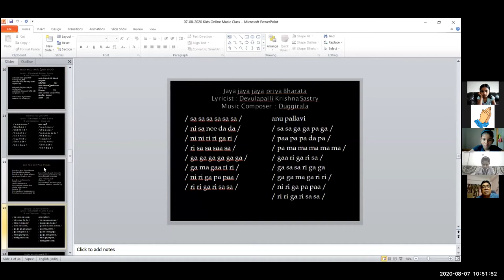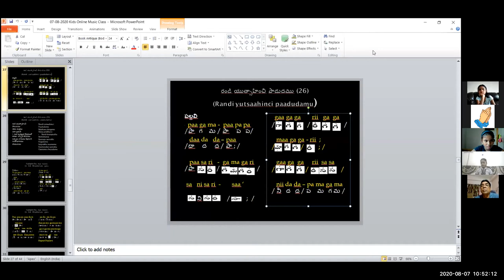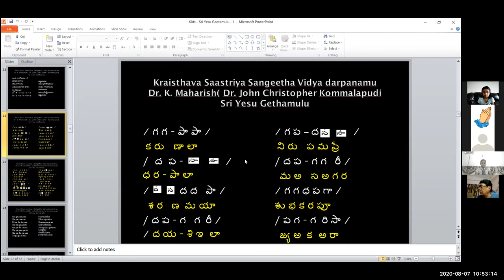#74 ~ CMC KIDS ZOOM CLASS ~ Dr K Maharishi's Christian Melodies ~ 7th AUG 2020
Praise the Lord !!! As so many children are interested to learn singing on Christian Faith, I started Free Online Music Classes for the Children from 18th, May, Monday 2020 through ZOOM App. I was so surprised to see the immense response from parents and children. If anybody wants to join ZOOM online classes, they can join any day from 10.00 am to 11.00 am, daily. General Online Classes will be from 8.30 pm onward. ZOOM ID: 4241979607 Password: 545488 I thank Pastor Shalem Israel garu, Director, Living Waters, Radio and Media Ministries, Visakhapatnam, for his initiation to conduct these classes for the Glory of God. Dr. K. Maharishi (Dr. John Christopher Kommalapudi) Founder Director Christian Music College Visakhapatnam India Mobile Nos: Dr. K. Maharishi : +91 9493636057